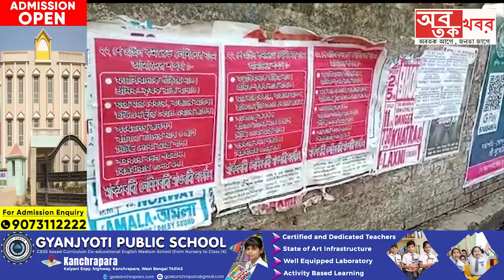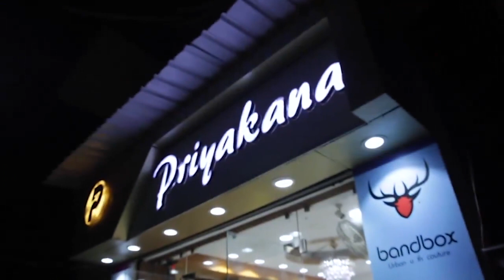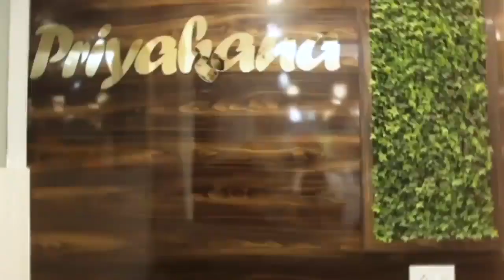খড়দহ স্টেশনের ১ এবং ৪ নং প্লাটফর্মের দু'পাশে পড়লো এবার মাওবাদী পোস্টার..